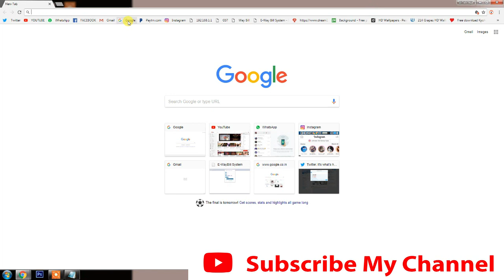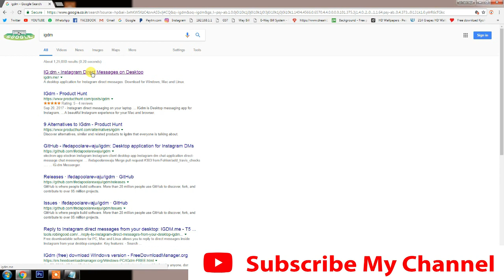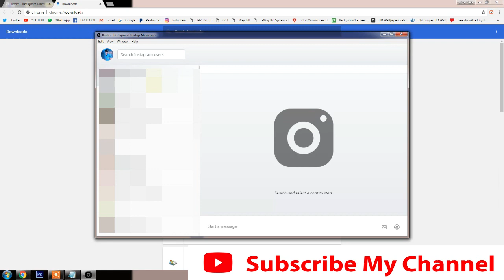How To Send Direct Message On INSTAGRAM From Computer